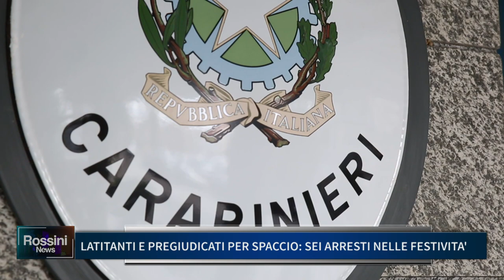LATITANTI E PREGIUDICATI PER SPACCIO, SEI ARRESTI NELLE FESTIVITA'